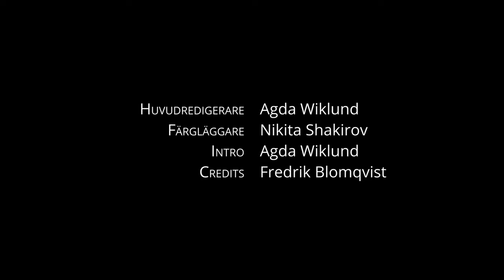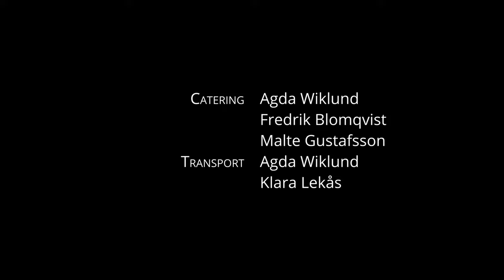Hur Orkan räddade Julen - Avsnitt 14: Happily ever after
*NISSENS DAGBOK ÄR TYVÄRR SLUTSÅLD*

Följ med Orkan på deras största äventyr hitintills; att rädda Holken och hela julen!

Orkans julkalender är en egenproducerad serie som det spenderats över ett år på att skapa. Serien består av 24 delar där ett avsnitt traditionsenligt laddas upp 06:00 varje dag, ända till och med 24e december.

Julkalendern följer utmanarlaget Orka(n) som i sitt sista år som utmanare måste ge sig ut på en stor resa för att både rädda Holken och julen. Den utspelar sig under det fiktiva året 2020, närmare bestämt Julen 2020.

Lite bakgrundsinformation
Orka(n) var ett utmanarlag i Sollentuna Södra Scoutkår mellan åren 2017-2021. Utmanarna är grenen inom Scouterna för de 15-18 år. Efter sommaren 2021 upplöstes utmanarlaget på grund av åldergränsen och i dess plats bildades Roverlaget Lättviktskåta med samma medlemmar. Rover är då för folk mellan 18-25 år.
Kalendern i sin helhet är vårt Utmanarprojekt, alltså ett större projekt vi tagit oss an som utmanare, och har tagit lite drygt ett år att producera.

Innehåll
00:00 - Intro
01:03 - Avsnittet
11:30 - Credits
12:23 - Lucköppning

Snälla stäm oss inte :) Ni vet vilka ni är…